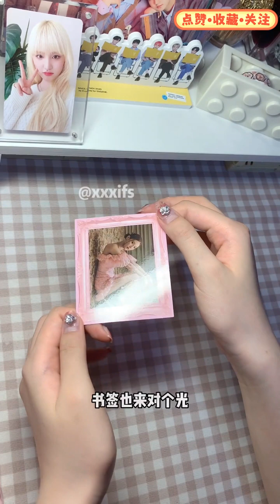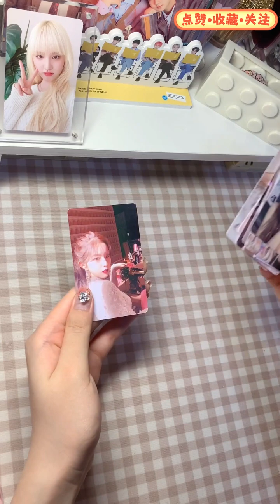vlog丨沉浸式打包随心配丨白噪音丨助眠向丨kpop五代团小卡福袋